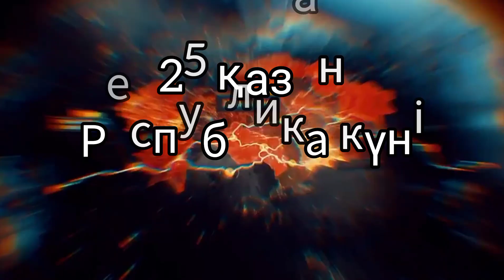25 қазан Республика күнімен құттықтау